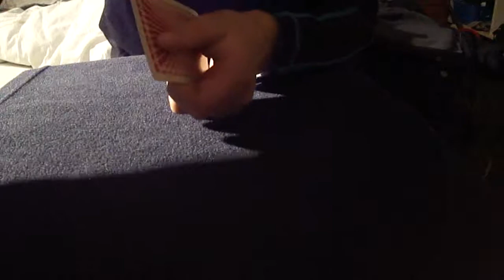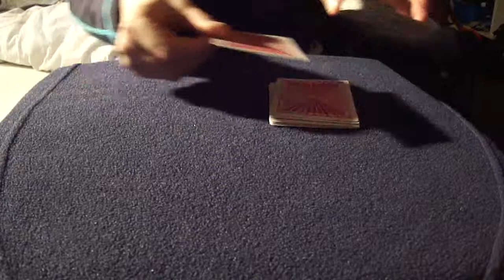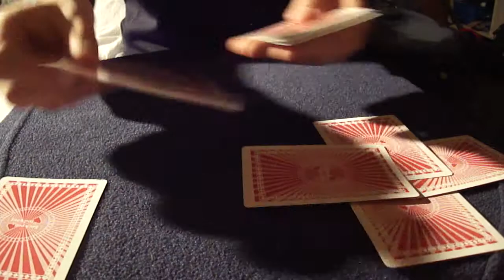Tour de magie : La sprirale avec explication !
Explication du tour de magie de cartes : la spriarale.